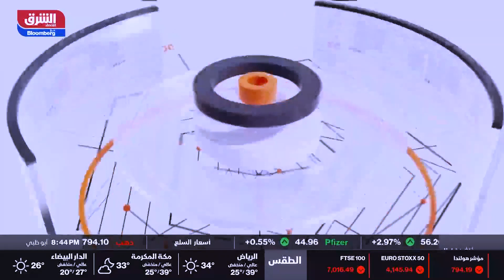مقابلة بلومبيرغ اقتصاد الشرق مع الرئيس التنفيذي لبقشة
استضافت قناة اقتصاد الشرق مع بلومبيرغ يحيى محمد صالح، الشريك المؤسس والرئيس التنفيذي لشركة بقشة ضمن برنامج جلسة المساء يوم الاربعاء 15 سبتمبر 2021